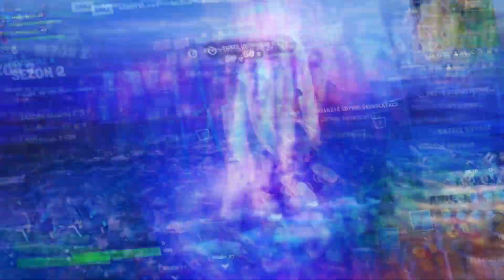LOOT TYLKO z ZAPAROWANE ŹRÓDŁA CHALLENGE w Fortnite *WIELKI FINAŁ W MEGA CITY*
Cześć ja jestem Adam i witam Cię na swoim kanale

W  dzisiejszym odcinku MINECRAFT YOUTUBERZY SPRÓBOWALI swoich SIŁ w FORTNITE gramy w fortnite @MichelYoutube2
🔔 i  dzwoneczek, aby nie przegapić nowych filmów

Montaż: Adobe Premiere Pro CC 2020
Grafiki : Adobe photoshop 2021 (praca własna)
Wstawki : paczka adixowego
serwer : KOKSCRAFT.PL